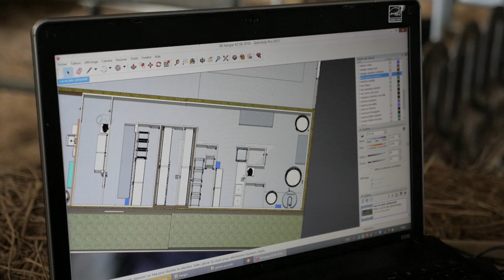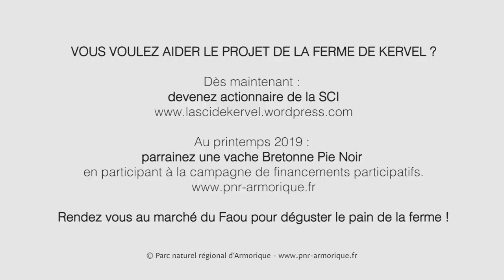Les vaches de Kervel : projet lauréat de l'appel aux initiatives du Parc !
Philippe, Alexis, Nicolas et Clémence sont lauréats de l’Appel aux initiatives du Parc d’Armorique pour leur projet de transmission de la ferme de Kervel à Hanvec. Avant de lancer une campagne de financements participatifs au printemps 2019, pour constituer leur troupeau de vaches Bretonne Pie noir, ils vous invitent à participer à l’achat collectif des terres de la ferme